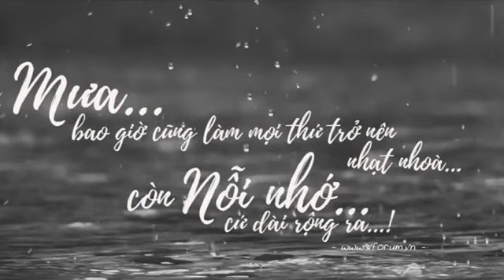MƯA ĐẦU MÙA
Nhạc: Nguyễn Thanh Tùng; Thơ: Hàn Sinh (Bùi Văn Hiến)
Mưa đầu mùa! Ôi cơn mưa đầu mùa
Gợi trong tôi những kỉ niệm ngày xưa
 Chiều tan học mưa đầu mùa bất chợt
 Mịt mù giăng nhoà nhoẹt lối ai về

 Em bối rối nép mình bên cửa lớp
 Mắt âu lo nhìn mưa gió phủ mờ
Tay ôm cặp, mím môi thầm yên lặng
 Vạt áo dài lấm tấm thấm mưa rơi

Thấy tôi đến em tròn xoe ánh mắt
 Ướt hết rồi sao đằng ấy không đi?
 Tôi khẽ cười, đứng đây cho có bạn
 Em ngượng ngùng, nói khẽ: thiệt là khờ

 Chiều hôm ấy tôi mong mưa đừng tạnh
Tôi ước gì được ở mãi bên em
 Nhưng ước mơ mãi luôn là mơ ước
 Mưa đầu mùa đến muộn, lại đi nhanh

 Nhìn em bước xa dần trên phố vắng
 Bỏ lại tôi lặng lẽ cơn mưa tàn
Mưa năm ấy, mưa đầu mùa tôi nhớ
 Bởi tình tôi cũng là mối tình đầu

 Mưa đầu mùa! trôi xa theo trời hè
 Người tôi thương đã bỏ lại tình tôi
 Tôi vẫn đợi, vẫn chờ, trong vô vọng
 Một cơn mưa đưa tôi đến với người

Mưa vẫn rơi theo ngày tháng trôi xa
Tôi vẫn yêu, vẫn khắc khoải đợi chờ
Tình của tôi, mối tình đầu thơ dại
 Vẫn cô đơn, thổn thức mưa đầu mùa.